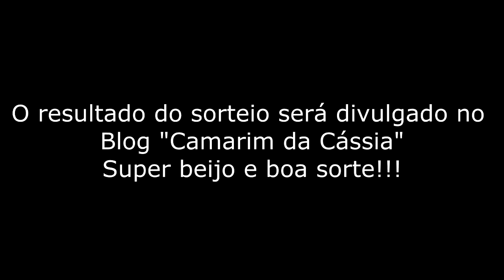02 anos de Blog "Camarim da Cássia" ♥ SORTEIO REALIZADO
O SORTEIO será realizado no dia 09/08/14 às 00:00h

Apoio: Cleyton Brayt (Mary Kay)

Super beijo e boa sorte!!! ♥